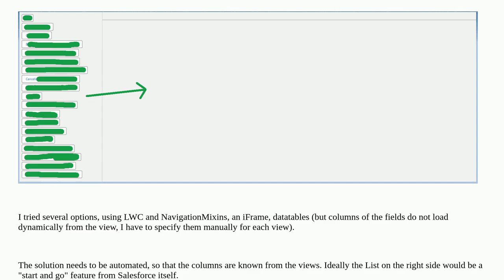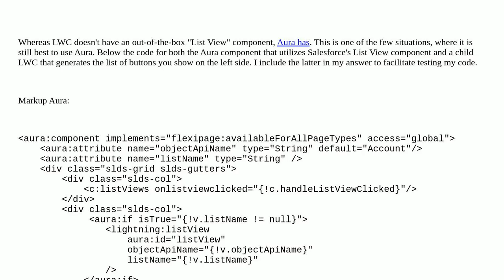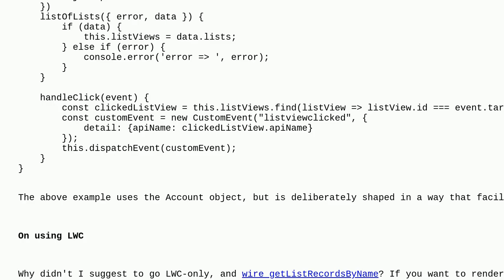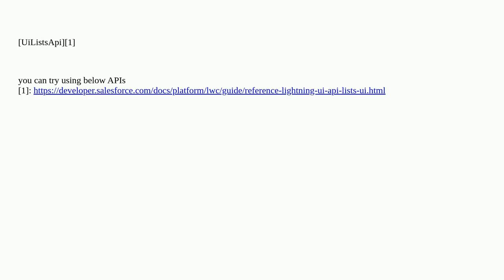Salesforce: Is it possible to create a Page with navigation of ListViews on the left and Lists on...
Is it possible to create a Page with navigation of ListViews on the left and Lists on the right?

A special thanks goes out to the community

  visualforce page-layout lightning-apps aura lightning-web-components